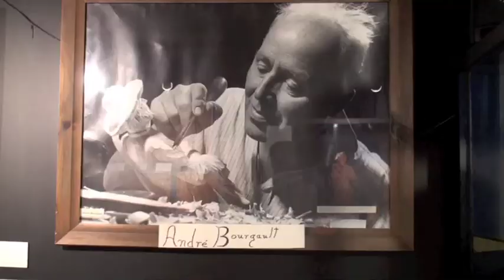André-Médard Bourgault, sculpteur sur bois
Il y a près d'un siècle, Médard, Jean-Julien et André Bourgault, connus à Saint-Jean-Port-Joli sous le nom des «trois bérets», ont initié une pratique familiale : la sculpture sur bois en taille directe. En tant que fils et élève de Médard, André-Médard Bourgault perpétue et réactualise cet art familial en faisant de la sculpture sur bois son métier. Ainsi, par son travail, il contribue au développement culturel et touristique de la région. Des œuvres d'André-Médard Bourgault et des membres de sa famille sont exposées dans le village de Saint-Jean-Port-Joli et les musées locaux, dont le Musée des Anciens Canadiens.